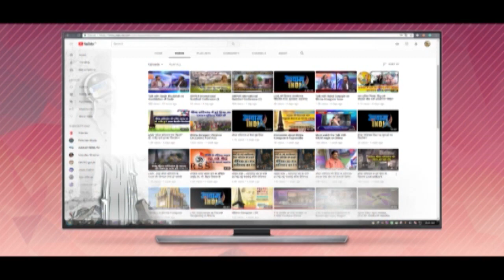मिलिए बसपा के युवा नेता एवं राष्ट्रीय उपाध्यक्ष जयप्रकाश सिंह से Jayaprakash Singh, BSP wise preside